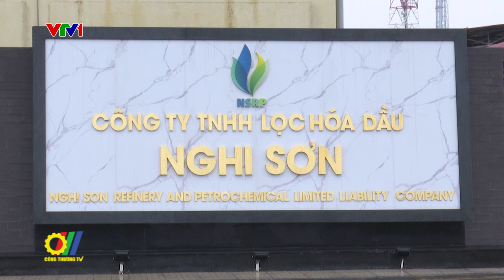Nhà máy lọc hóa dầu Nghi Sơn bảo dưỡng tổng thể trong 55 ngày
Từ 25/8/2023 tới, toàn bộ phân xưởng của Nhà máy lọc dầu Nghi Sơn (NSRP) sẽ dừng sản xuất 55 ngày để phục vụ công tác bảo dưỡng tổng thể lần đầu sau gần 5 năm vận hành. Hoạt động bảo dưỡng tổng thể lần I này sẽ tuân thủ nghiêm ngặt các thông lệ sản xuất tốt nhất, với nỗ lực đảm bảo tính an toàn và bền vững trong quy trình sản xuất của Nhà máy lọc hóa dầu Nghi Sơn, cũng như đảm bảo sản lượng ổn định trong mục tiêu dài hạn...